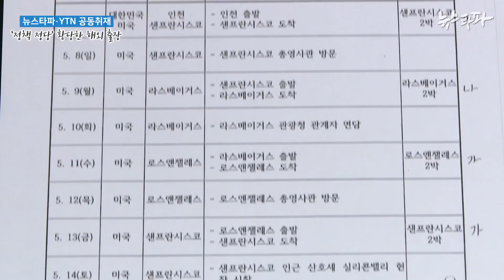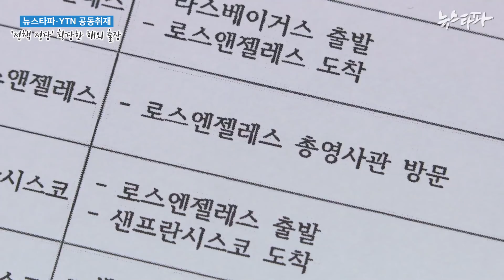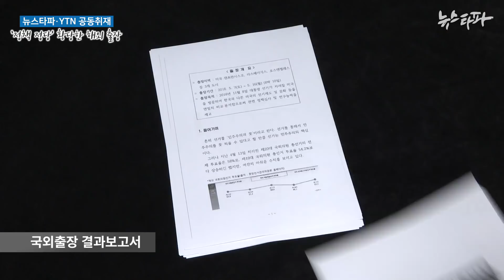[뉴스타파 YTN 공동취재] '정책 정당'의 황당한 해외출장② 라스베이거스에서 선거제도 연구? - 뉴스타파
미국 대통령 선거 제도와 선거문화를 연구한다며 세계 최대 도박 도시 '라스베이거스'로 출장을 갔던 당시 새누리당 당직자들. 이들이 방문했다는  샌프란시스코와 LA 총영사관에 확인 결과, 방문 기록이 없었습니다. 출장보고서도 미국에 가지 않아도 쓸 수 있는 국내 언론기사를 베낀 수준이었습니다.